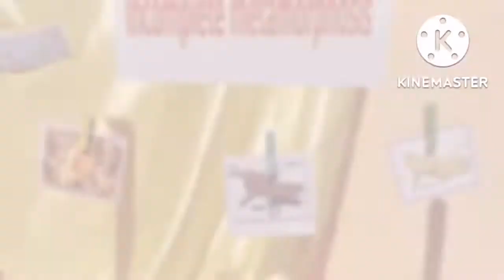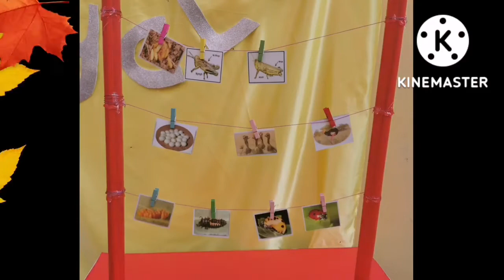Reema_International_School 🐞🐞Animals life cycles 🐸🐸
❤️Science department ❤️
🐞🐞Animals life cycles 🐸🐸
Grade 3A
T. Dina Elsayed